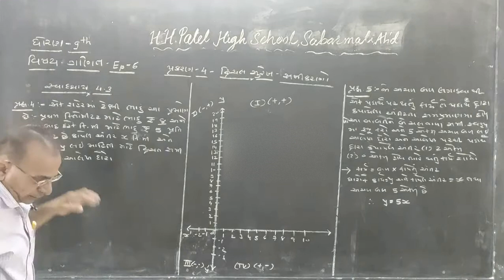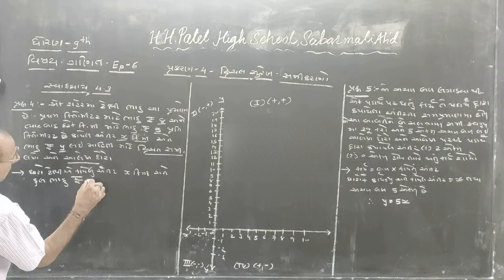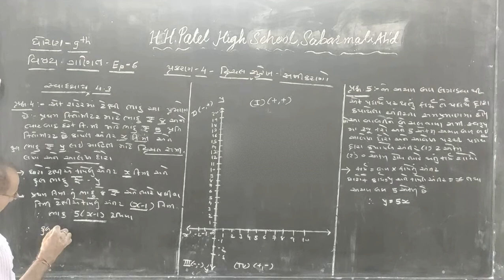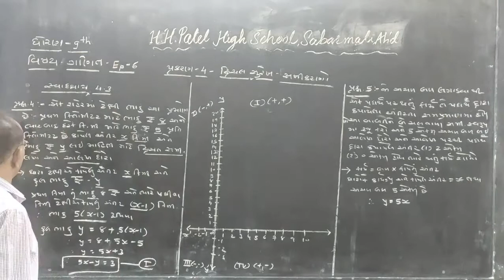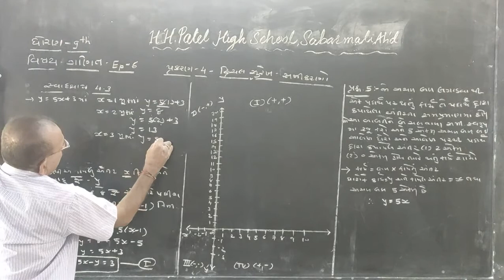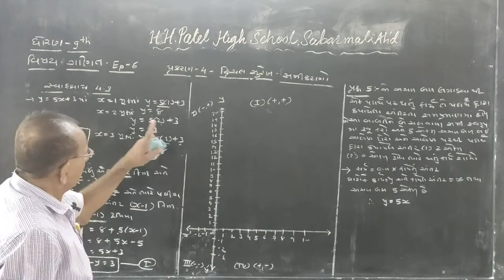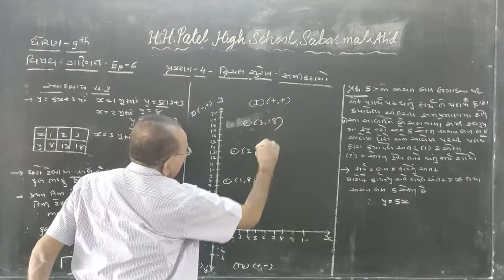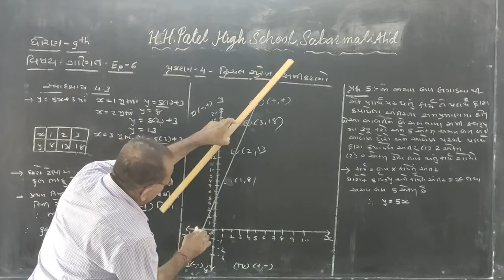std 9 maths ch 4 ep 6